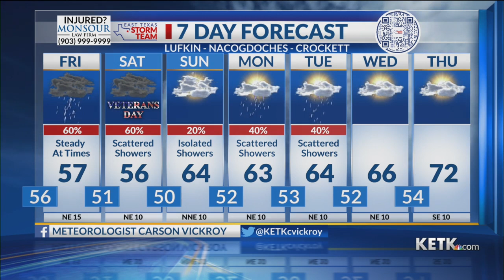Thursday Evening Forecast: 11/9/23